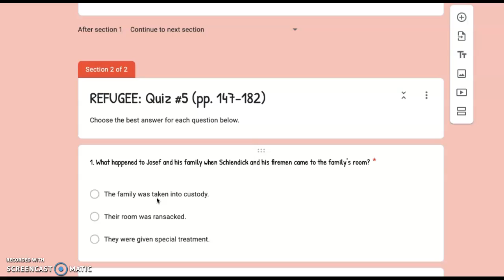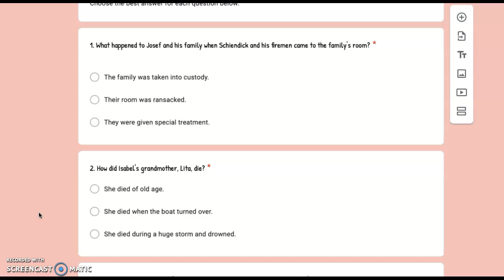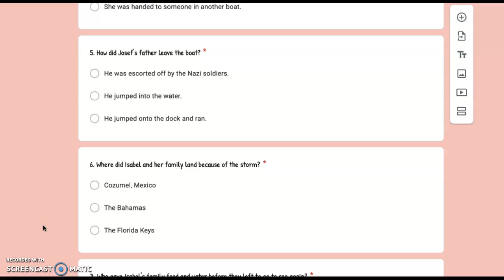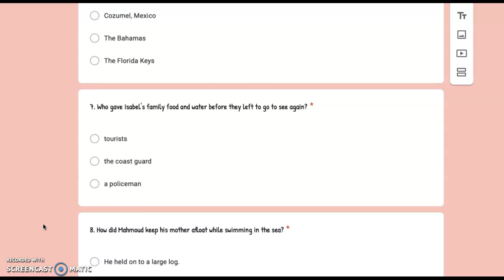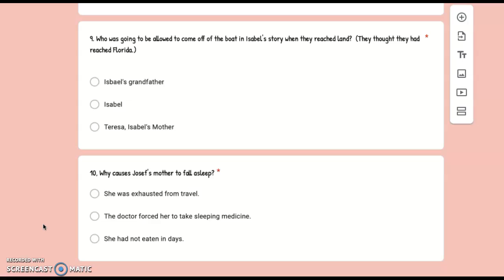Refugee Quiz #5 pg 147-182